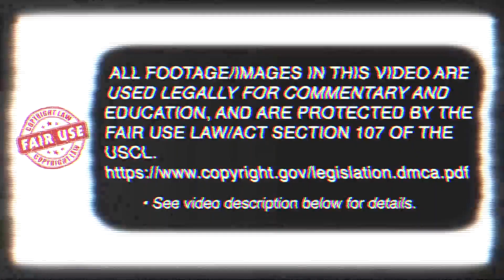Kuden - Knife - Musha Dori - Ninjutsu - 1st Dan - 202